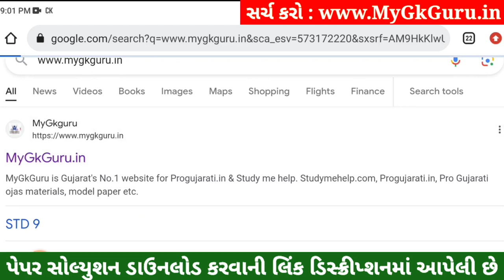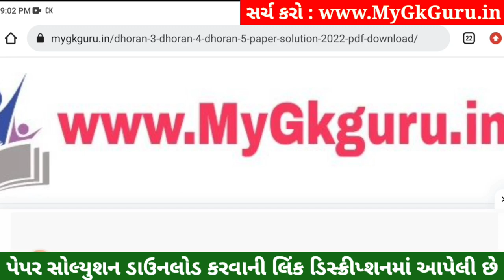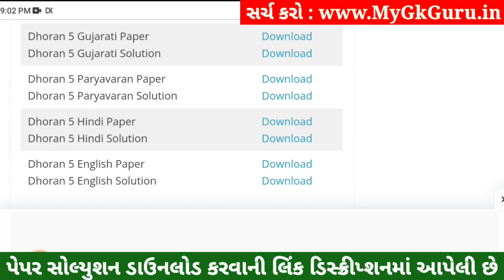Dhoran 5 Hindi Paper Solution 2023 STD 5, Std 5 Hindi Paper Solution 2023 40 Marks, 30 October 2023